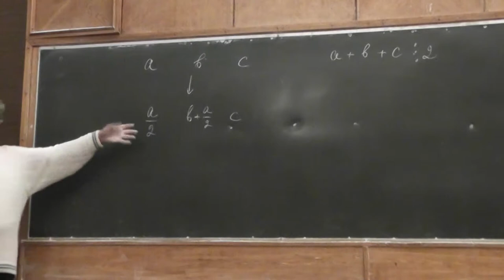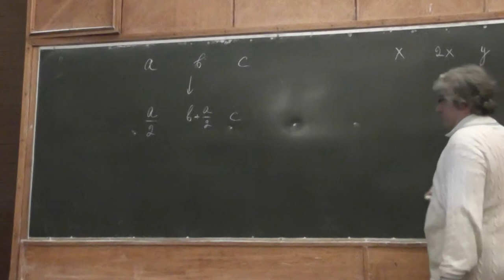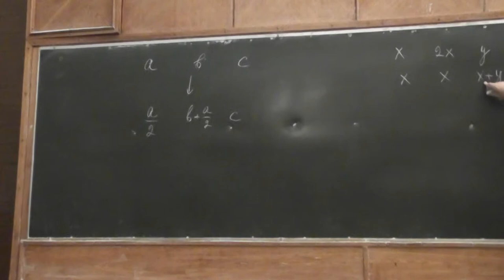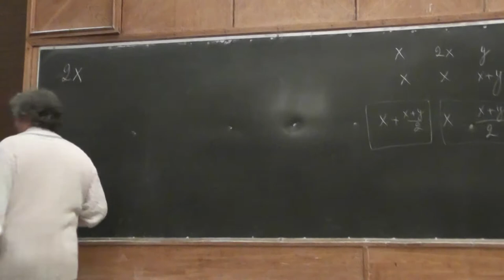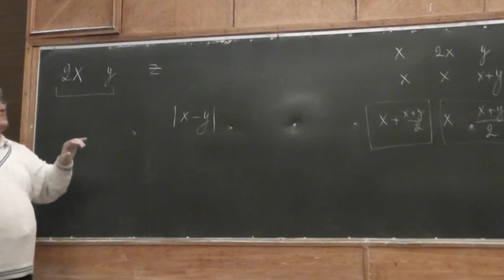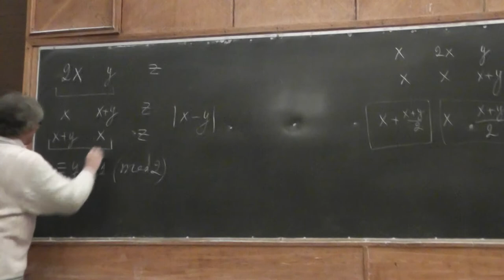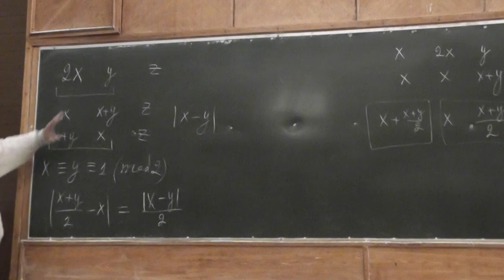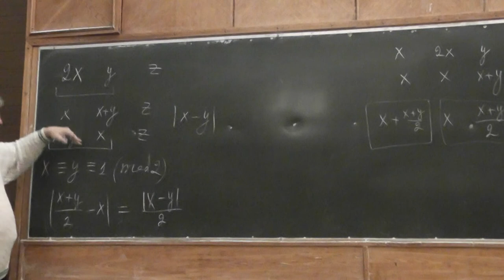Три числа, сумма которых чётна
Задача А.В. Шаповалова. Московская математическая олимпиада 2016 года.